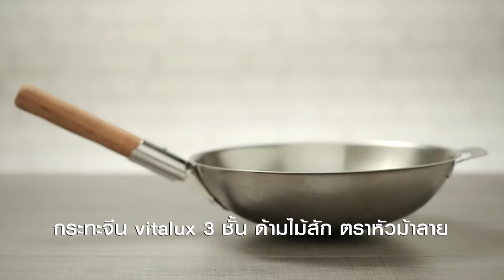รายการ กินได้ก็กิน|กอล์ฟ เทยเที่ยวไทย|EP 78 | part 2/3